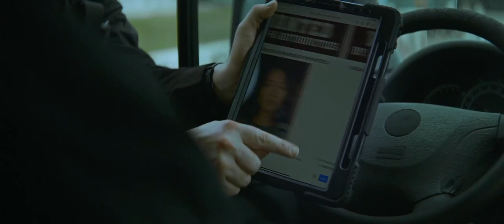History Of Evil movie scene part 2| Paul Wesley Jackie Cruz